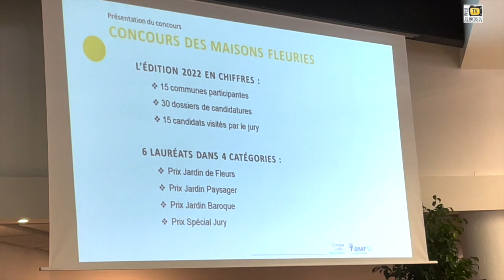Morbihan. Villes et villages fleuris: un prix spéciale pour Simone Tastard de Missiriac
Pontivy, le 15 octobre 2022. Simone Tastard de Missiriac a reçu le prix spécial du jury des villes et villages fleuris.